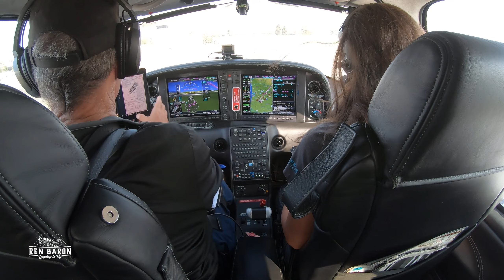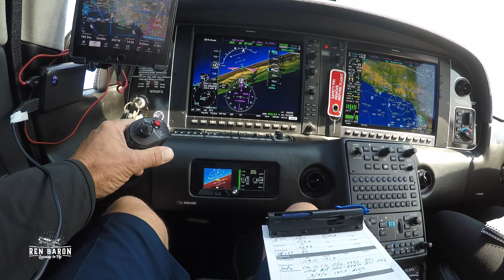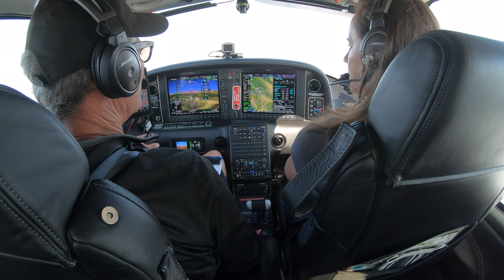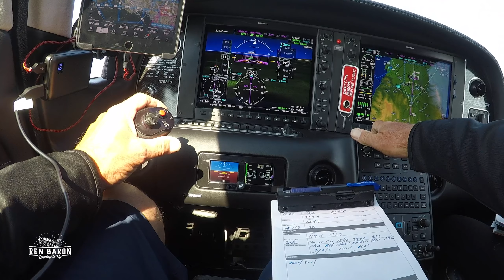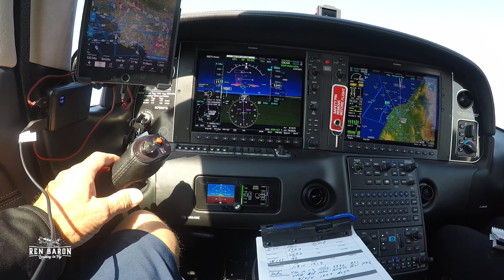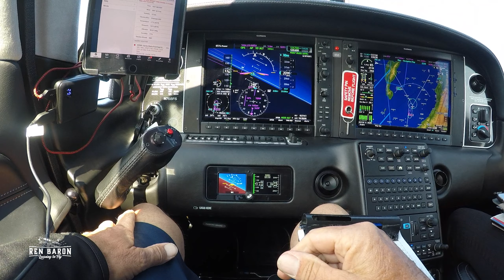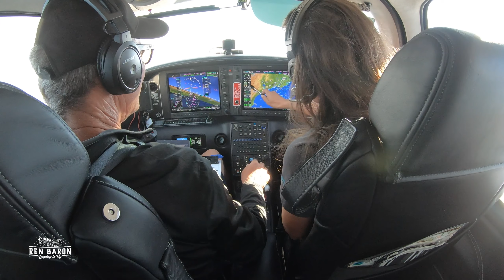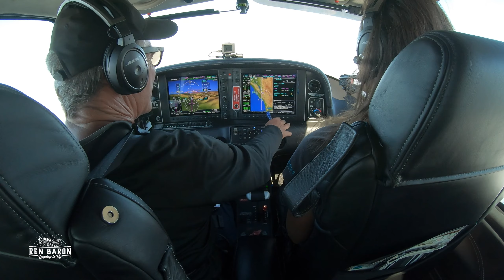Missed Approach, Hold, and Divert in Cirrus SR22T G6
On today's flight I've reunited with my former CFI Liz Destaffany for an Instrument Proficiency check. We're flying from Santa Monica Airport (KSMO) to Camarillo Airport (KCMA) where we will fly the missed approached in the published hold, and then divert to San Luis Obispo (KSBP). Along the way I'll try to show you my best IFR practices in the Cirrus SR22T Gen 6. Come along for the ride!

If you want to know more about the Cirrus SR22T Gen 6 you can call Liz Destaffany at Cirrus Aircraft or follow her on Instagram @cirrusgal